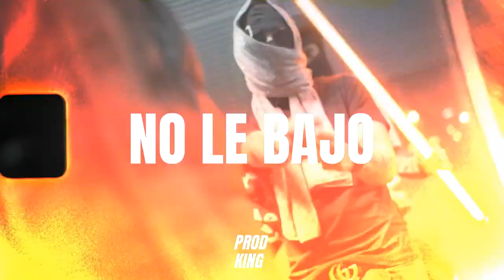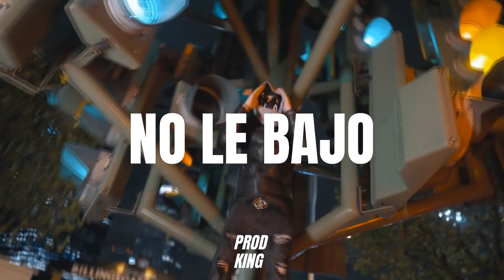"NO LE BAJO" - BASE DE DRILL | Beat Drill Agresivo Uso Libre|Bases De Drill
Escala: Dm
Tempo: 145

Prod. King 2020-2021 all Rigths Reserved ©
❌ Este beat no es de uso gratuito, necesitas comprar una licencia para poder utilizarlo.